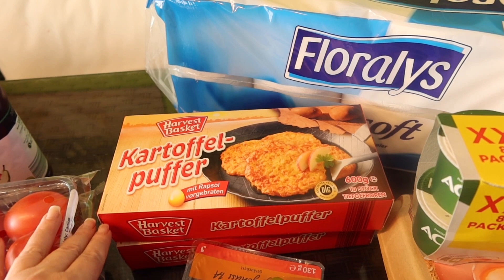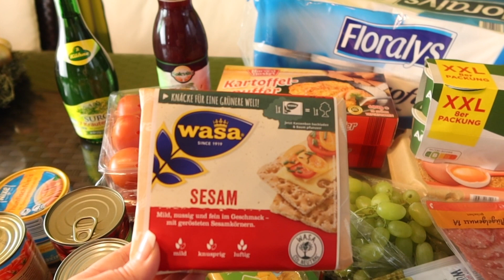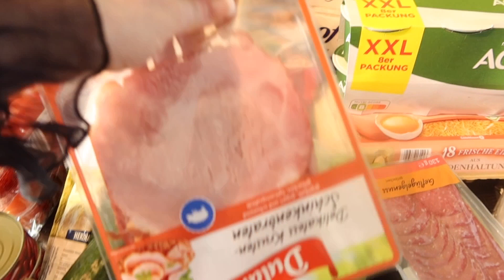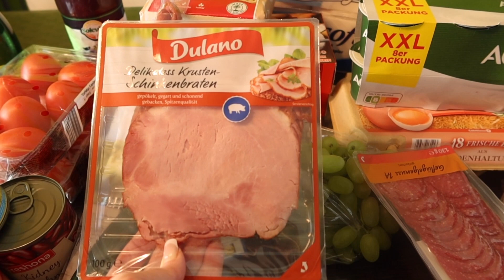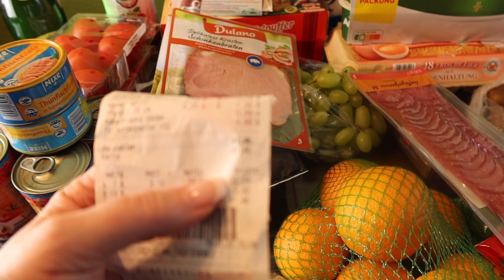Vlog из Германии , Mои закупки , обзор на продукты, Будни с Татьяной